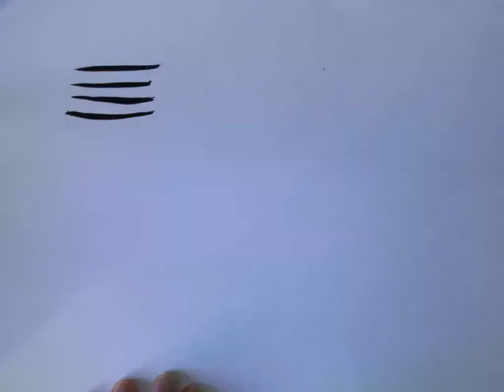Year 5 Autumn 2 - Sumi-e Brush Strokes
OCL Art and Design Demonstration Videos